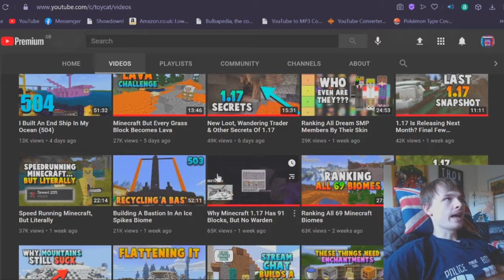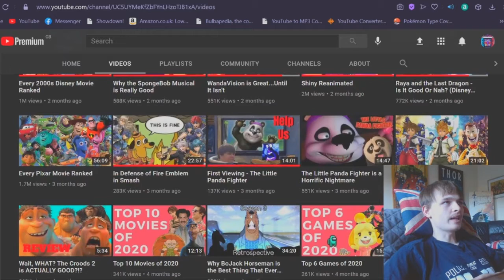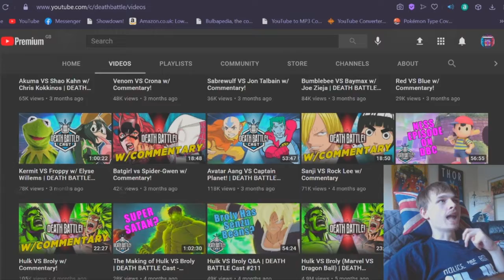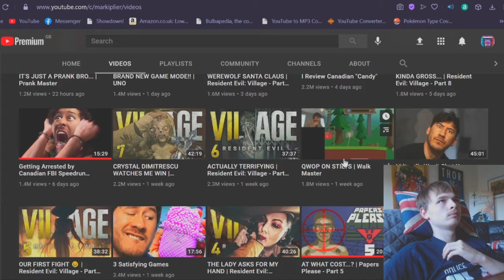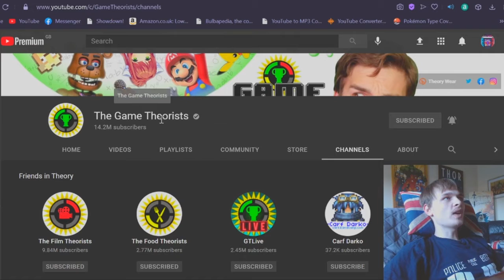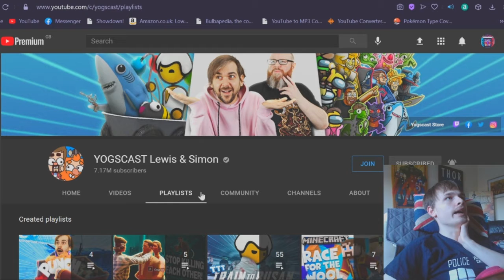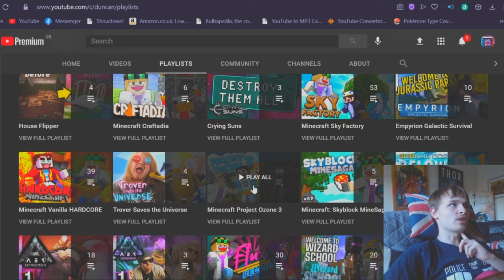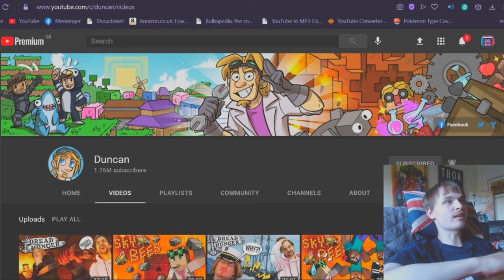My favourite YouTube content creators (150 sub special!)